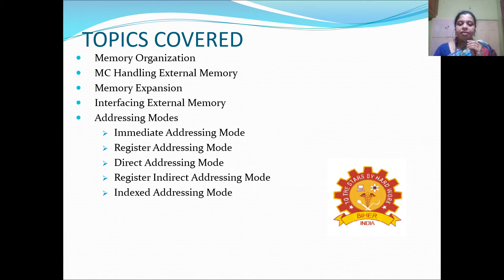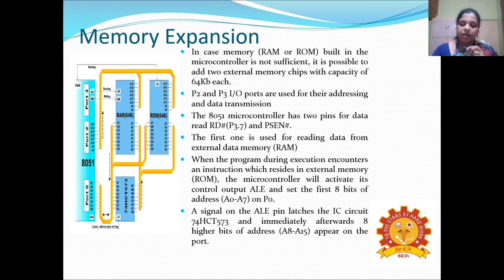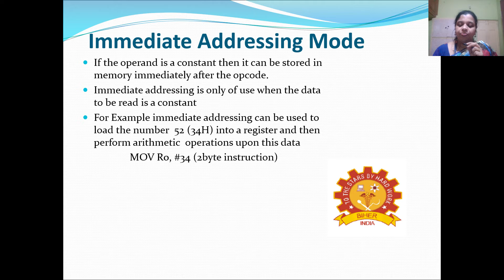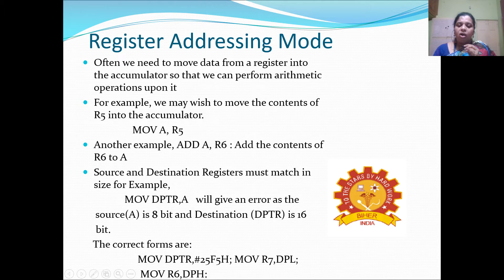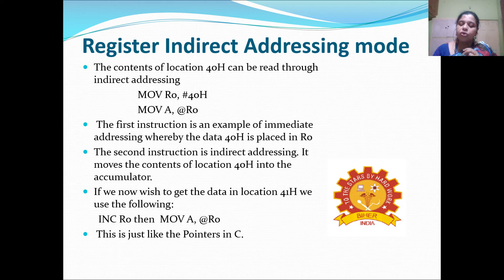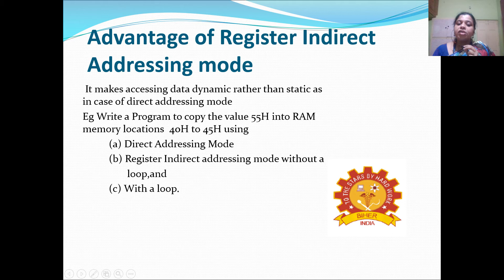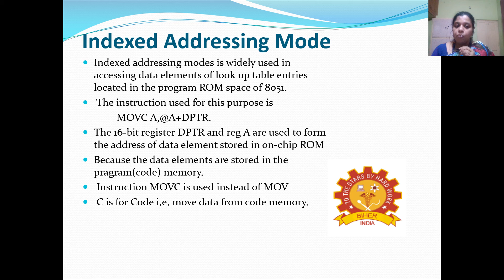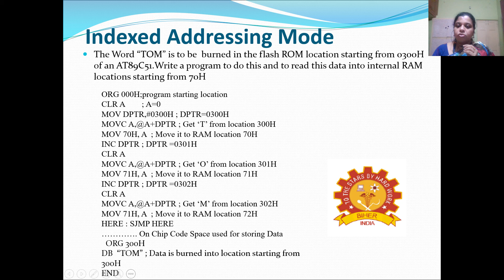U18PCEC403- V2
Microcontrollers, Dr.M.Jasmin, Associate Professor/ECE, BIHER